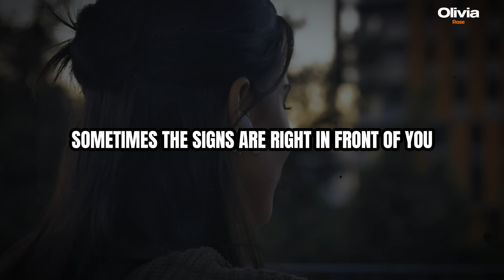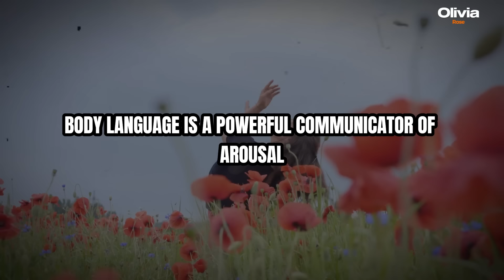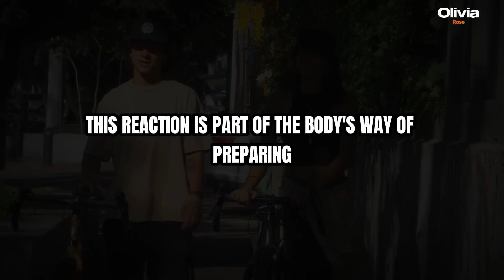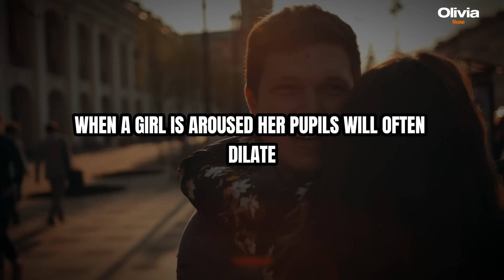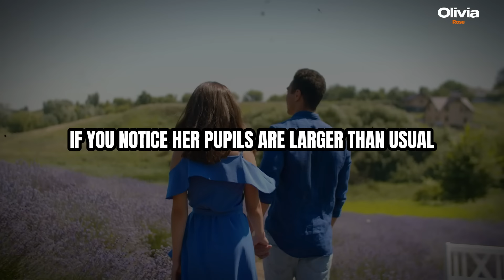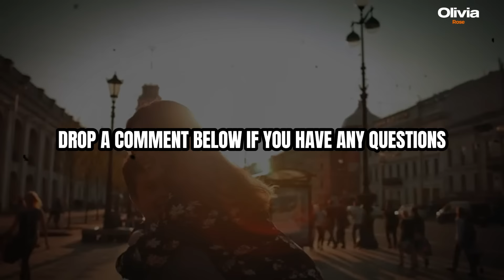Girls Are 'T' When They Show These 5 Signs || Female Psychology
Girls Are 'ET' When They Show These 5 Signs || Female Psychology

🎯 Key Moments
0:00 - DON'T SKIP
1:35 - Lesson #1
4:10 - Lesson #2
7:20 - Lesson #3

✨ 10 Signs A Woman Has Slept With A Lot Of Men | Female Psychology

Olivia Rose

1. The videos we're creating will not impact the original works in any negative way.

3. The videos are thoroughly transformative in nature; we're utilizing only the audio component and, if necessary, tiny pieces of video footage.